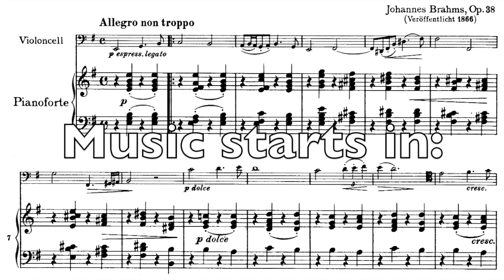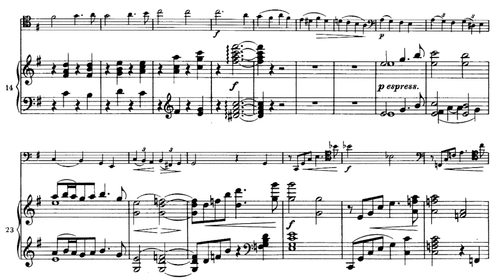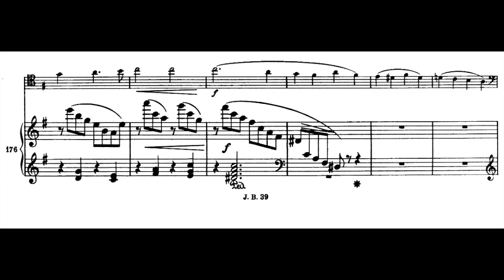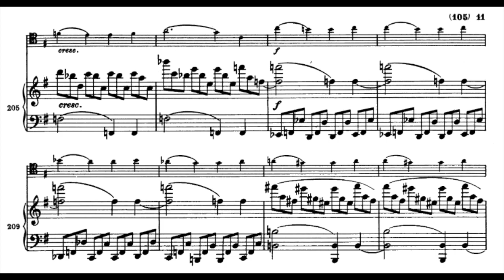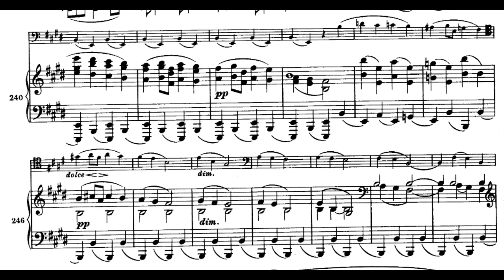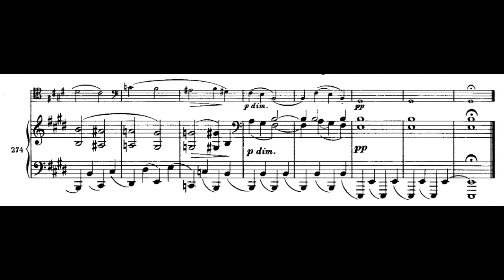Brahms - Cello Sonata in E minor, 1st Mov. (piano accompaniment)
Johannes Brahms - Cello Sonata in E minor, Op. 38 1. Allegro non troppo
1. Allegro non troppo (00:00)
00:10 Exposition
03:49 Second house
06:42 Recapitulation
09:37 Coda

Please turn on the captions for accompaniment cues (press keyboard letter C).